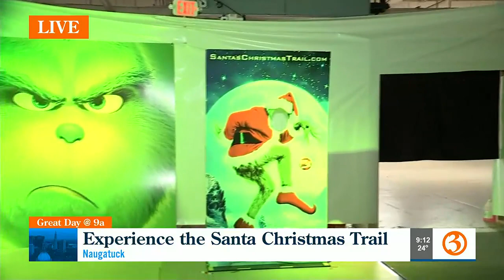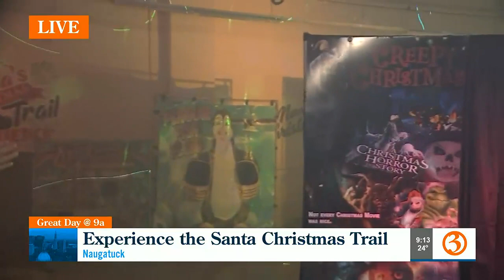Experience the Santa Christmas Trail in Naugatuck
It's the last weekend for the Santa Christmas Trail in Naugatuck.